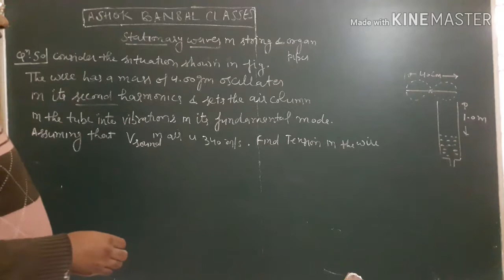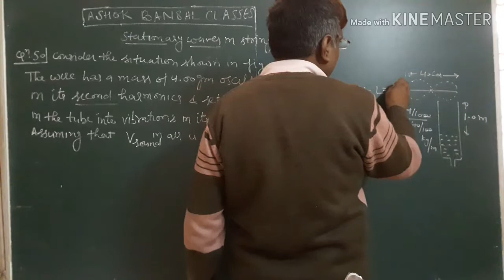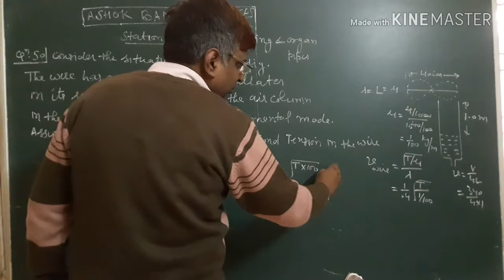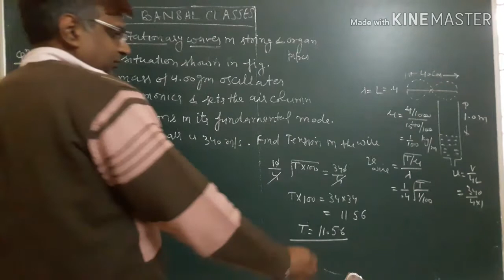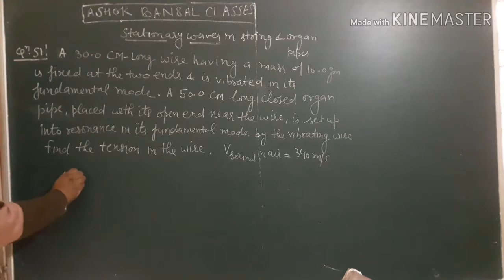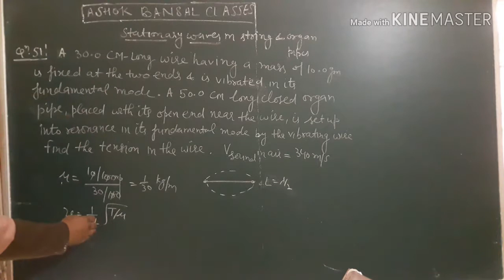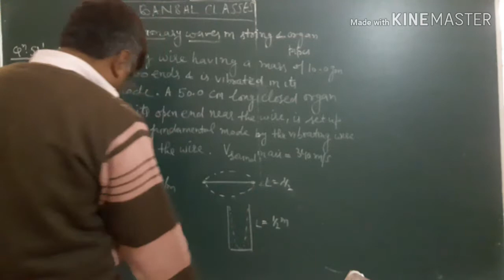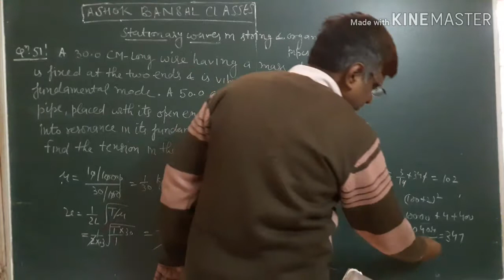Solution # 50 - 51/ Stationary Waves in wire & closed pipe/ Sound Waves/ H.C.VERMA